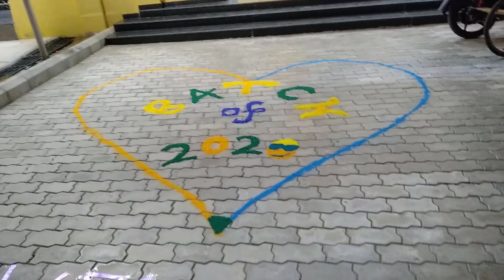IIT HYDERABAD HOSTEL DECORATION COMPETITION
iit hyderabad,
iith,
iith campus,
indian institute of technology hyderabad,
campus iith,
iith hostel
iit hyderabad hostel
indian institute of technology in hyderabad